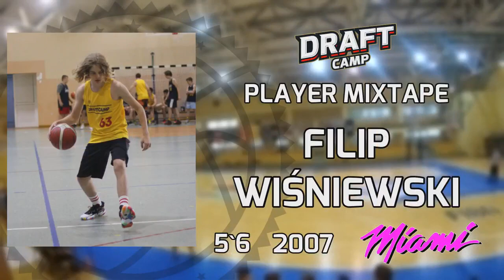Filip Wiśniewski Draft Camp Player Mixtape 2021